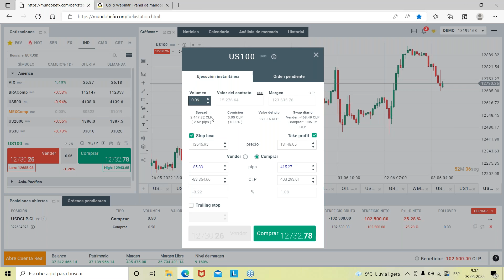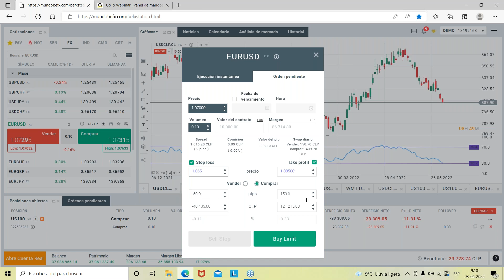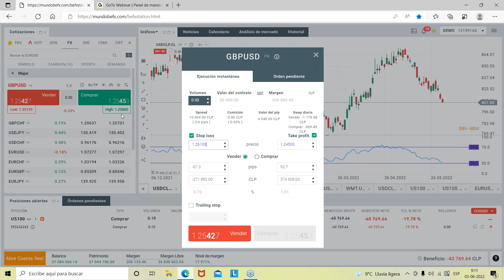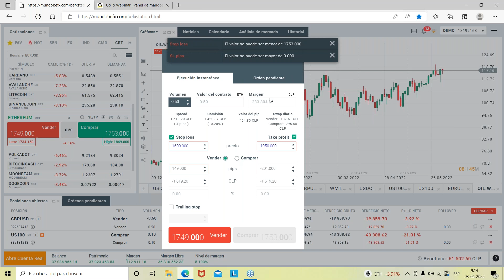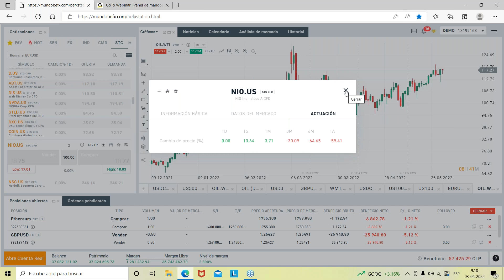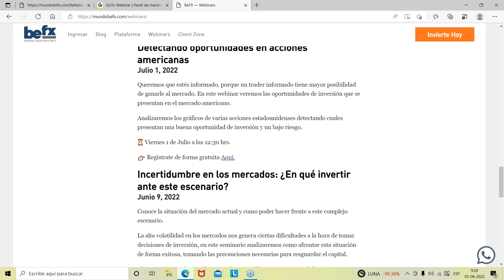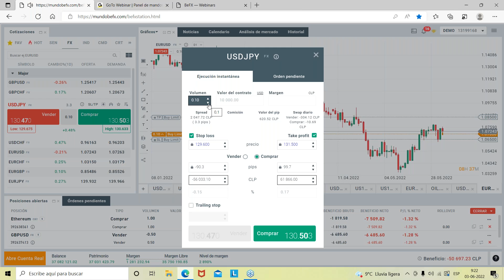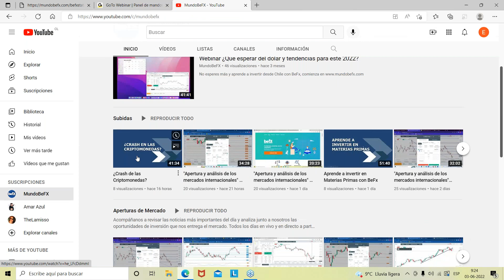"Apertura y análisis de los mercados internacionales" 3 de junio de 2022